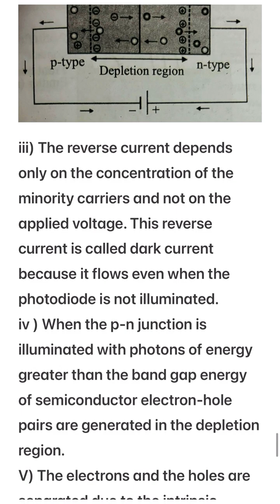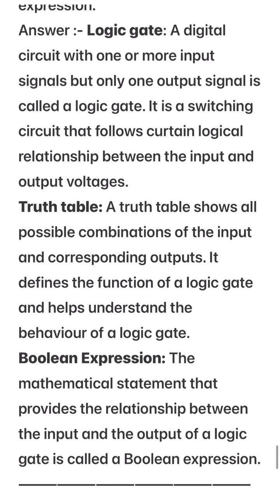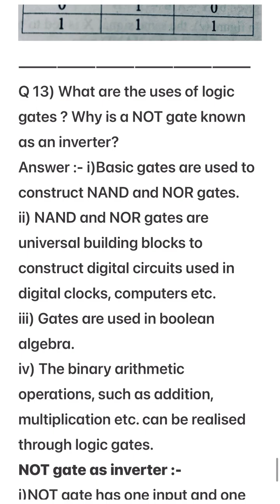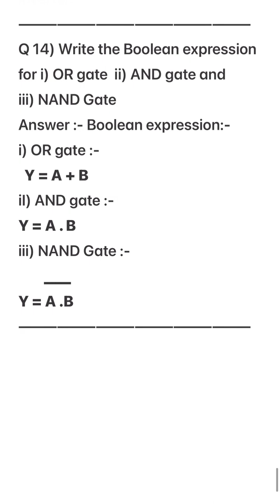Semiconductor Devices Exercise part IV (Q No. 10 to Q No. 14 )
Semiconductor Devices Exercise part III (Q No. 10 to Q No. 14 )

semiconductor half wave rectifier
semiconductor diode as half wave rectifier
semiconductors class 12 half wave rectifier